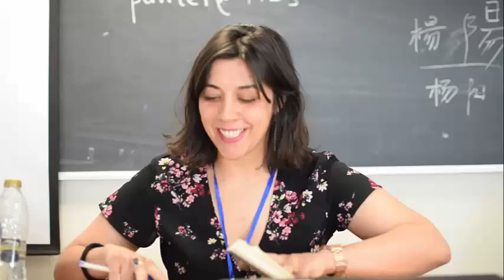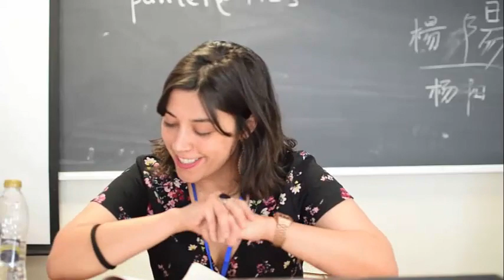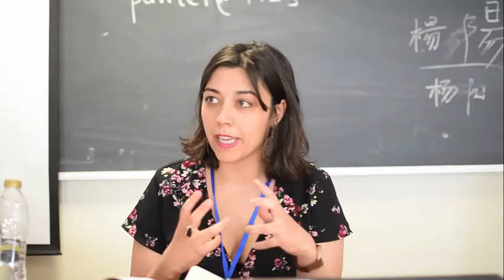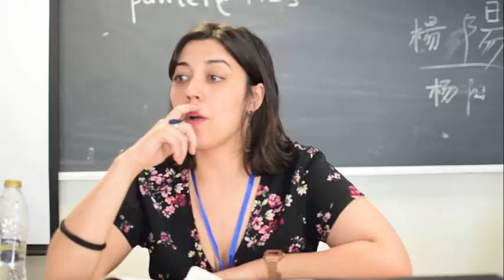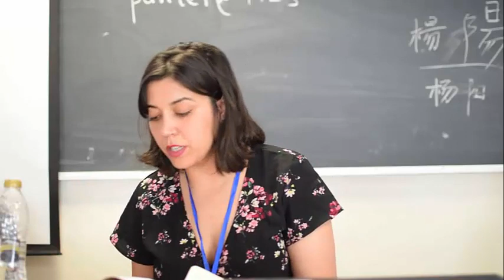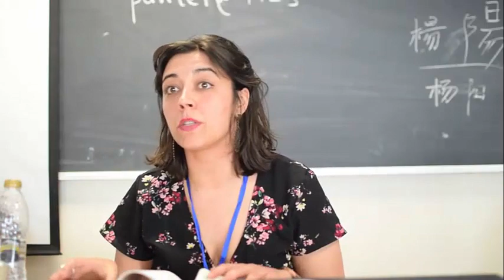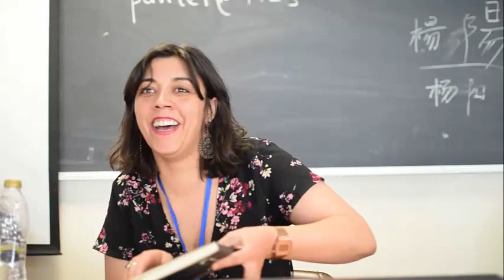Catarina Principe, Voices on the Left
Book Launch
Voices on the Left,  : Challenging the Capitalist Hegemony Converations with radical intellectuals. Editor  George Souvlis Book available during the entire conference at the RedMarks Publications stand Historical Materialism Athens 2019 Conference Panteion University